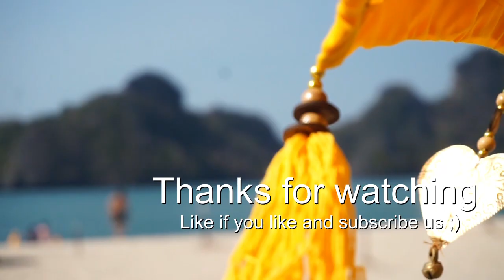Die größte Insel Malysias 🇲🇾 einsame Strände + Adrenalin Spots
Langkawi ist die große Insel im Westen Malaysias. Am Besten kann man sie mit einem Scooter erkunden. Wir kamen mit einer Fähre von Kuala Perlis in Kuah an, einem Ort im Osten Langkawis.

Der Langkawi Beach an der Promenade im Westen der Insel ist busy, aber dafür kommen dort Adrenalin Junkies auf ihre Kosten. Man kann Jetsky oder Banane fahren. Außerdem starten dort die meisten Touren auf andere Inseln. Es gibt unzählige auf Touristen getrimmten Restaurants. Wir lieben aber Streetfood und sind daher immer zu den Streetfood Ständen. Es gibt jeden Tag einen Streetfood Markt, der aber immer wandert und woanders ist. Also am besten googelt ihr das oder fragt uns. So haben wir das auch gefunden.

Die schönsten und ruhigsten Strände befinden sich im Norden und Nordosten der Insel und haben so klangvolle Namen wie Pantai Pasir oder Tanjung Rhu Beach.

Langkawi ist definitiv eine schöne Insel und daher lohnt sich auch der Ausblick von der Sky Bridge, aber unbedingt lange Sachen einpacken, ist nämlich ganz schön windig da oben :-)